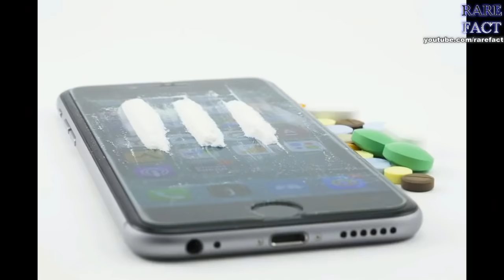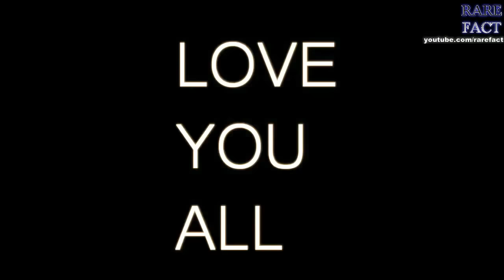AMAZING FACTS ABOUT RUSSIA IN HINDI || रूस जरूर देखना यार || RUSSIA AMAZING INFORMATION IN HINDI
HELLO  GUYS  HOW  R  U  ALL  ,  IN  THIS  VIDEO IM  TALK  ABOUT  AMAZING  FACTS  ABOUT  RUSSIA .

DONT  FORGET  HIT :

L-I-K-E

S-H-A-R-E

S-U-B-S-C-R-I-B-E